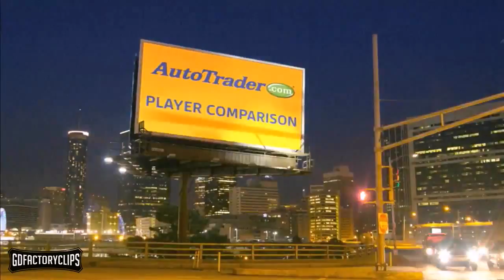LaMarcus Aldridge Full Highlights vs Rockets (2013.12.12) - 31 Pts, 25 Reb, 2 Blks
LaMarcus Aldridge scored 31 points and grabbed 25 rebounds in the Blazers' 111-104 win over the Rockets.